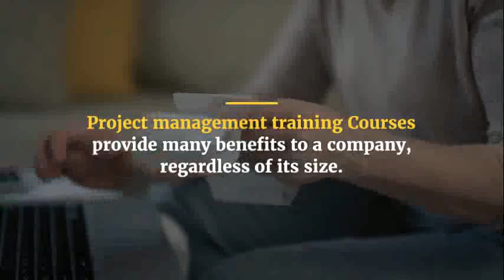Project Management Training Courses in Zurich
Project Management in Training Courses Zurich